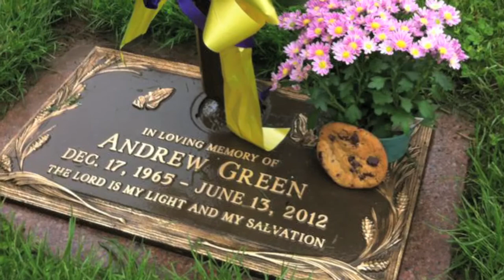Dancing In The Sky (for Andrew Green)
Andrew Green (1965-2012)